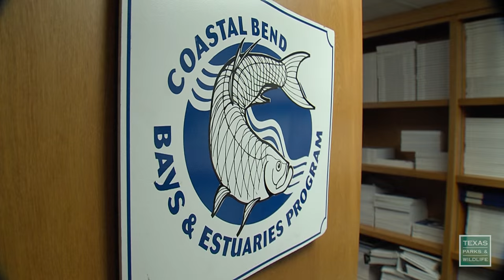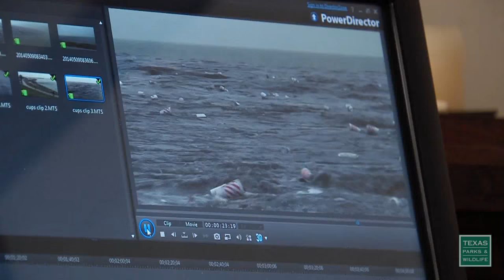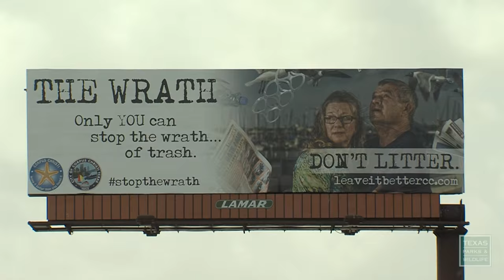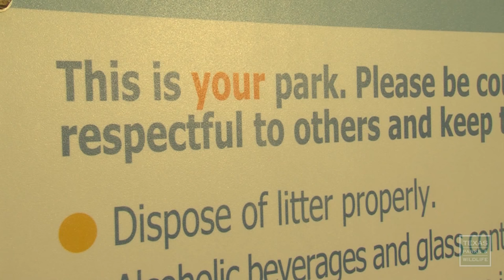The Cup Crusaders | Texas Parks & Wildlife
Meet Jace and Jack Tunnell. This father and son team, armed with a video camera, fight city litter, and raise awareness about the impacts of urban trash on water, fish, and wildlife.
Watch the Texas Parks & Wildlife television show.